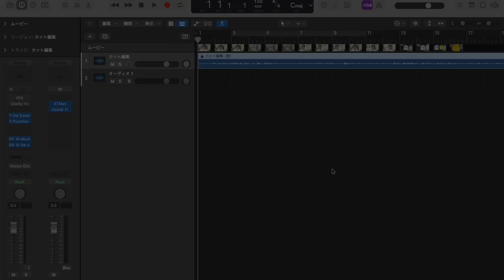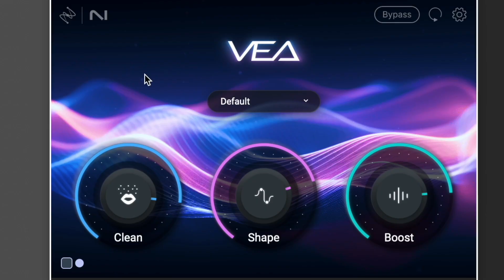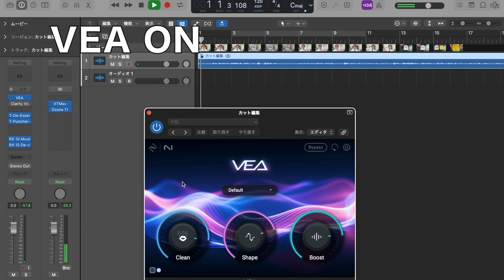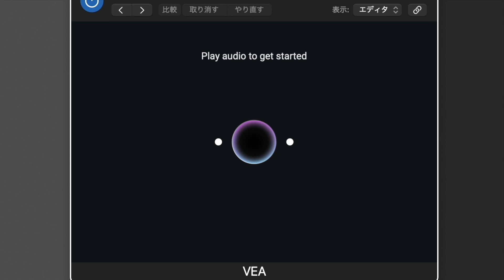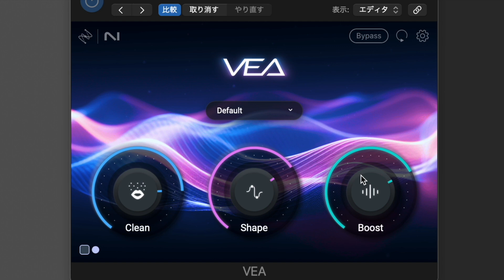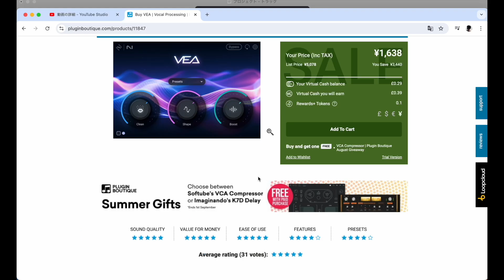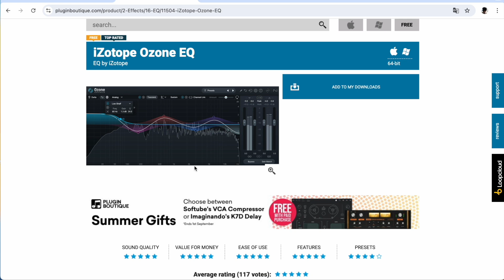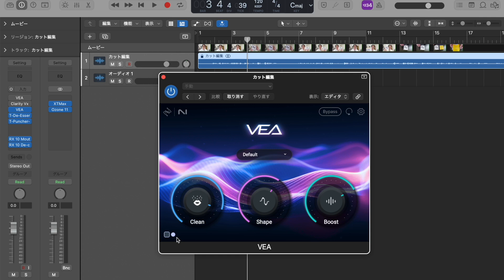超カンタンに高音質な声になるプラグイン【iZotope VEA】が最高すぎた。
動画制作＆配信者の必需品iZotope VEAのレビューです。

その他紹介しているプラグイン